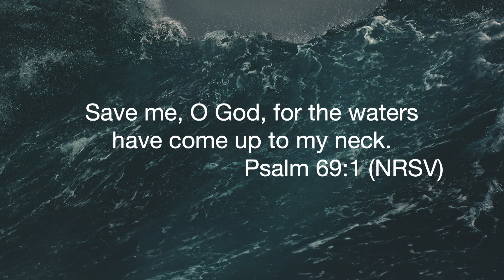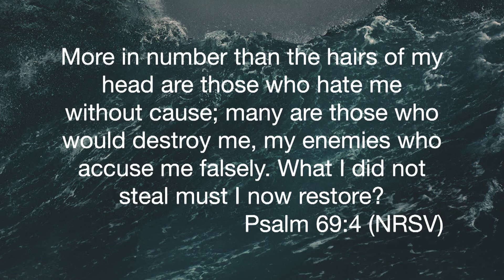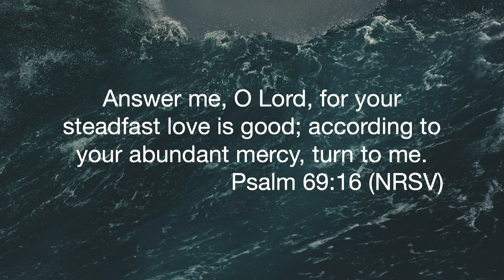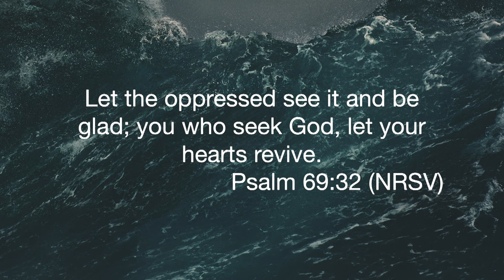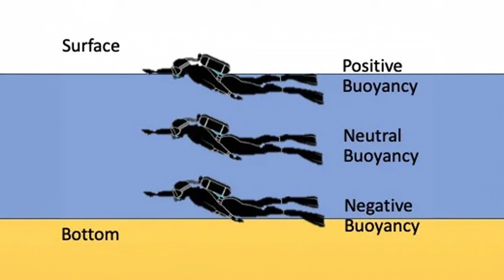Swamped But Still Floating- Bishop Claude Alexander, Jr. - October 13, 2024